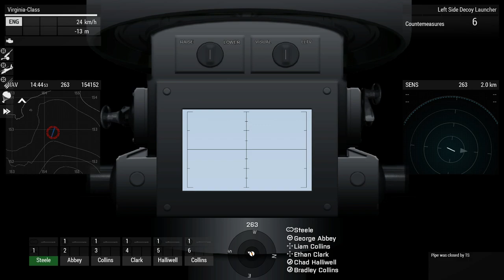ARMA 3 - USS Virginia - Cruise Missile Exercise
Here's some footage from Arma 3, featuring the USS Virginia-class submarine, which is part of the "Hellenic Armed Forces MOD - Submarines", where I am conducting a NATO cruise missile strike on a CSAT-occupied airfield.

Hellenic Armed Forces MOD - Submarines